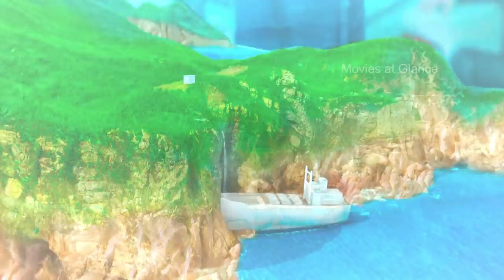The Mermaid Movie explained in Hindi | Mermaid 2016 Fantasy film Summarized in हिन्दी /اردو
The Mermaid Movie explained in Hindi | The Mermaid 2016 Fantasy/Comedy film Summarized in हिन्दी /اردو | Fantasy Film Mermaid

The Mermaid (Chinese: 美人鱼) is a 2016 Chinese-Hong Kong romantic comedy fantasy film. The Mermaid (2016) Full Movie Summarized with Complete Ending and Timeline in हिन्दी Explanation. in this video we will also focus on "The Mermaid (2016)" film Summary and Reviews.

Cast :  Chao Deng, Show Lo, Yuqi Zhang

The plot of "The mermaid (2016)" Film: Shan, a beautiful mermaid, attempts to kill Xuan, a businessman, by seducing him first but ends up falling in love with him. for full Movie Story plz watch the video till End.  Thank you